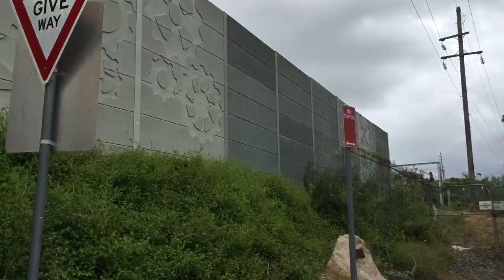28 November 2021